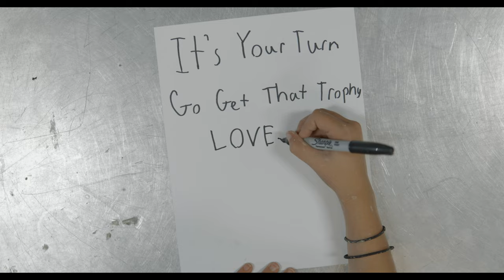Justin Allgaier 2023 NASCAR Xfinity Series Playoff Helmet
Another year down and another amazing helmet painted by 10 year old Harper and the crew at Off-Axis Paint. This time it got a little messy, very colorful and of course, Harper had to have the glitter. I can’t thank everyone at Off-Axis Paint, especially Greg, that allows her to come in and disrupt the shop, Shawn at Alpha Vision Media for the amazing producing, filming and editing of the reveal video and Jeff and everyone at Arai helmets enough for making this all happen. When my racing career is over, these helmets will be one of my favorite memories of all the time spent at the race track! I’m already excited to see what she cooks up next year!